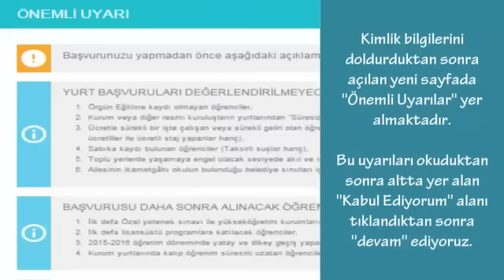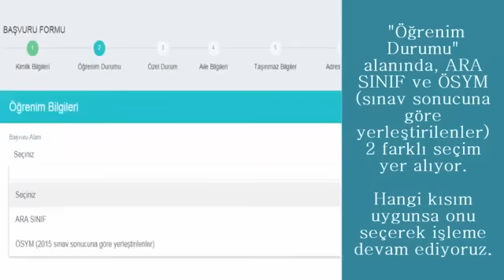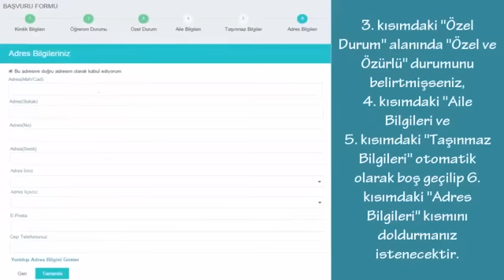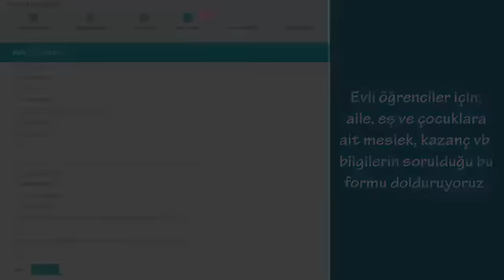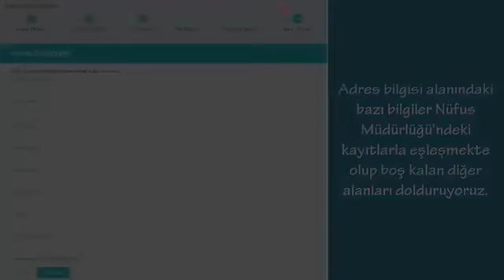KYK Yurt Başvurusu Nasıl Yapılır?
Üniversite yurt rehberi sitesiyle Türkiye'de bulunan tüm yurtların listesine ulaşabilir; yurt özellikleri, oda görselleri ve daha birçok detayı öğrenebilirsiniz.